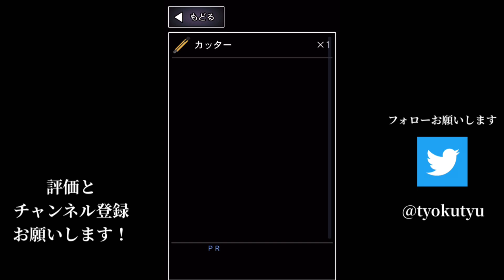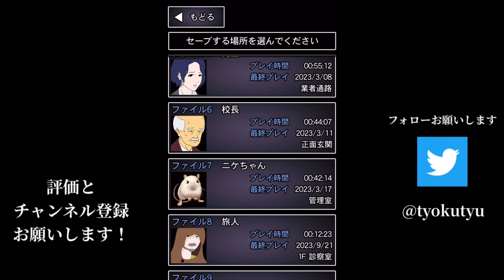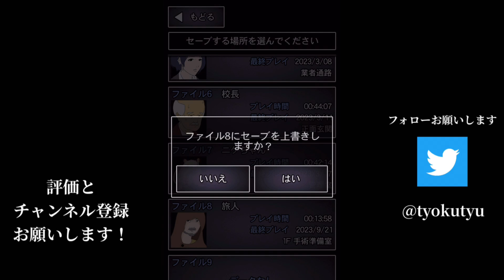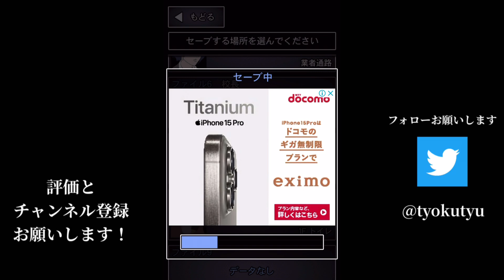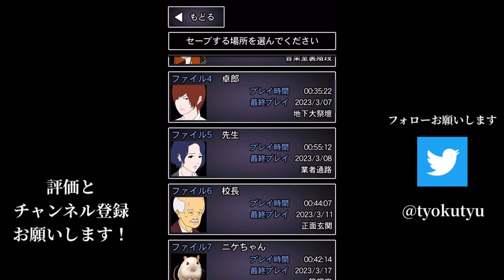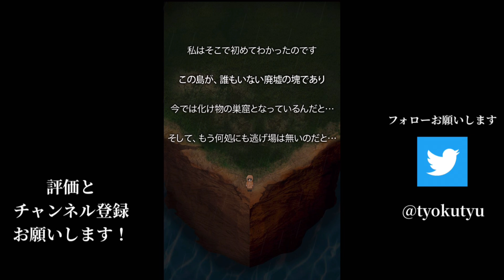【青鬼2】中卒の天才は数字にめちゃくちゃ弱い 旅人編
青鬼3近々実況します
今日やったゲームは「青鬼2｣て名前のゲームです(   ˙-˙   )